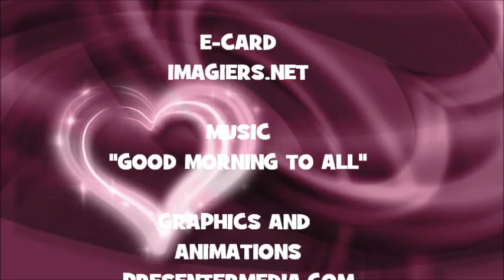¡FELIZ CUMPLEAÑOS PARASTOO!